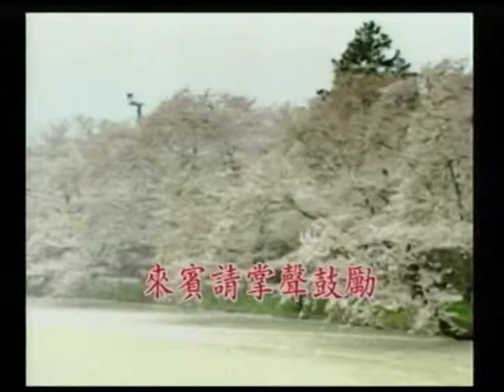羅老師~黑玫瑰.mpg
貝斯特之友羅老師~黑玫瑰